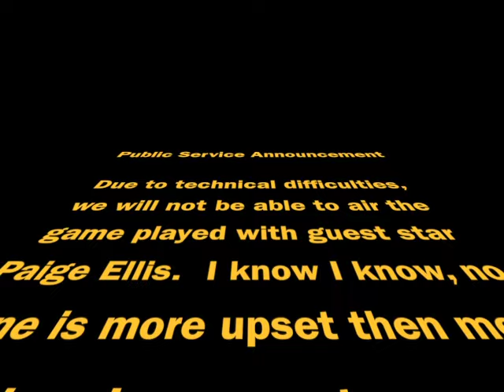Late Night Show with Juice EP1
The first pilot show for the 'Late Night Show with Juice'.  Juice brings a unique comedy style to his own version of the Late Night Show.  With guest star and musical guest Paige Ellis be ready to laugh and be inspired at the same time!!!